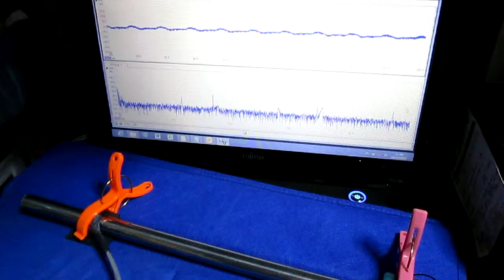超音波プローブ実験（表面検査技術） Ultrasonic probe experiment